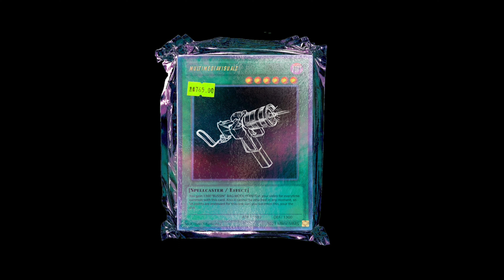Fouly ft B.E - Got On (Official Music Video) Shot